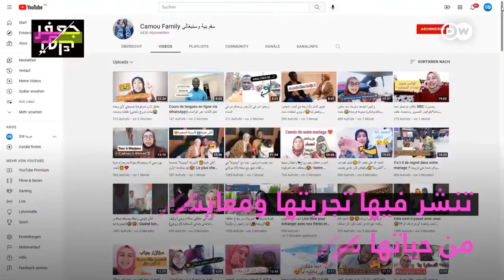QISO XANUUN BADAN OO KAA OOHIN DOONTA : LAMAANE JECEELKOODI LAGU TAKOORAY LOONA DIIDAY GURI KIRO AH.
FADLAN NALA WADAAG ARAGTIDADA